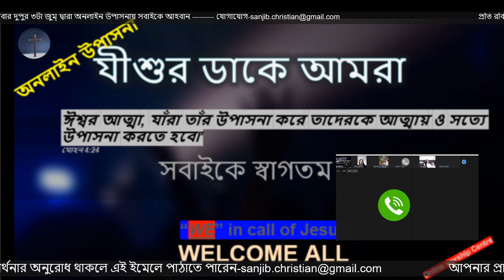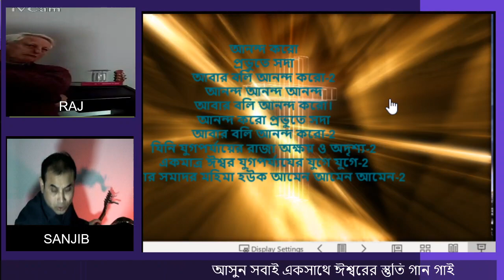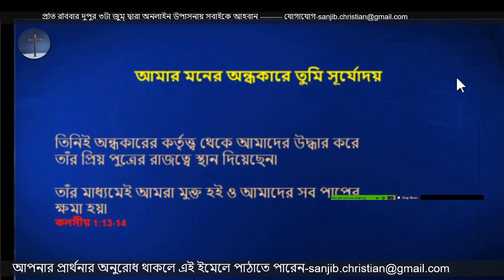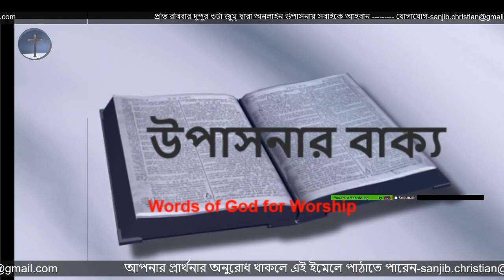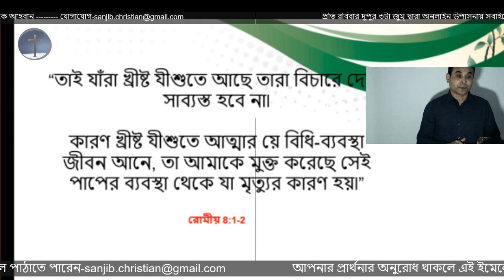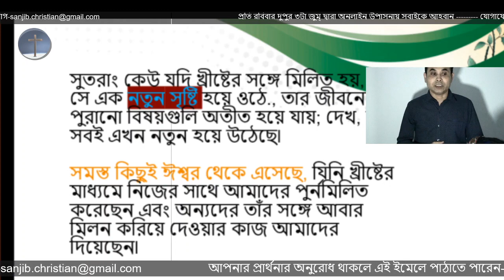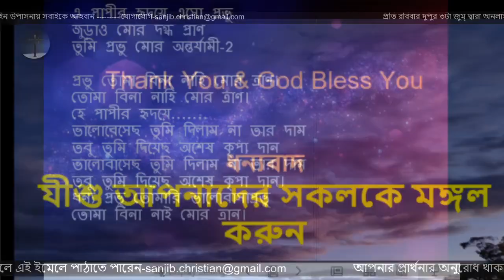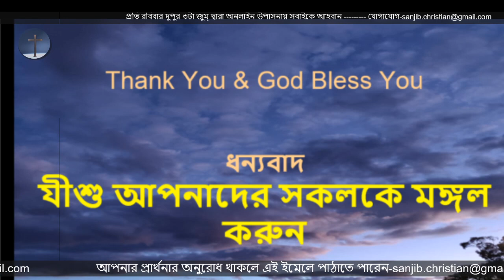14 জুন 2020 রবিবার উপসনা সম্পূর্ণ ভিডিও (Jisu Dakee Amra)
worship and sermons